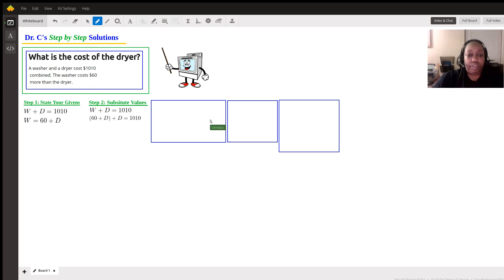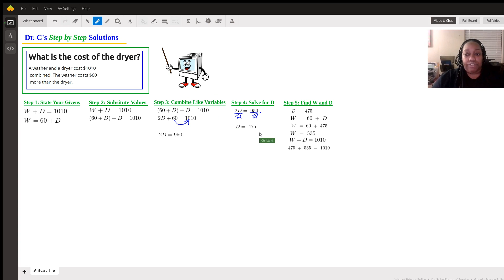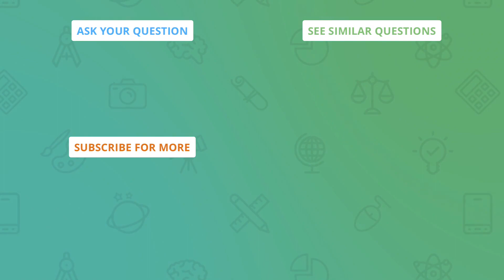Dr. Christal-Joy Turner's Step-by-Step guide for Navigating Algebra Word Problems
Question: What is the cost of the dryer?
A washer and a dryer cost $1010 combined. The washer costs $60 more than the dryer.

Answered By:

Christal-Joy T.
PhD in Educational Psychology w/ 4 years teaching experience in Stats

Written Explanation:

I have worked out this problem in this video for your review. Check it out and let me know if you have any additional questions. Take care!Dr. Christal-Joy Turner